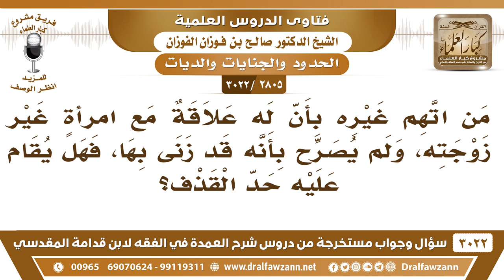[2805 -3022] من اتهم غيره بأن له علاقة مع امرأة غير زوجته فهل يقام عليه حد القذف؟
-"[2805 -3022] السؤال: من اتهم غيره بأن له علاقة مع امرأةٍ غير زوجته ولم يصرح بأنه قد زنى بها فهل يقام عليه حد القذف؟
الجَوَابُ: هذا عند القاضي، إذا أقام زوج المرأة الدعوة عليه عند القاضي عند القاضي، القاضي يشوف الحكم المناسب له.
للاشتراك في قناة الشيخ صالح الفوزان

للاستفسار والإقتراحات والدعم
رئيس الفريق
لمشروع كبار العلماء